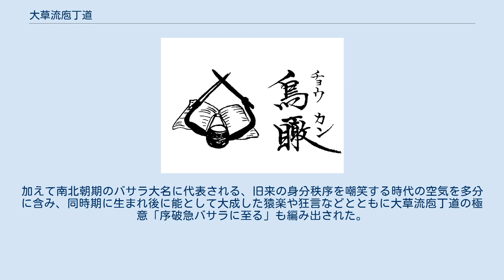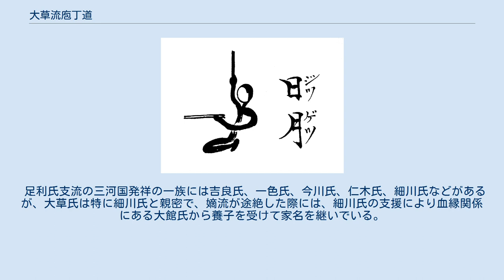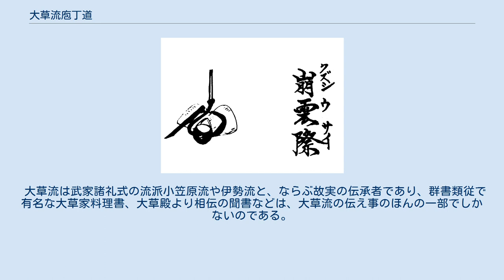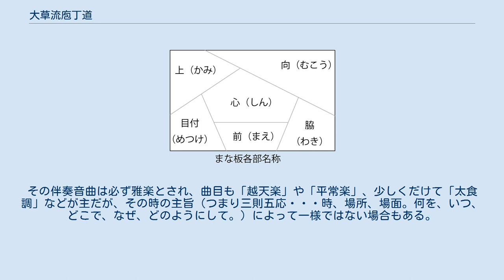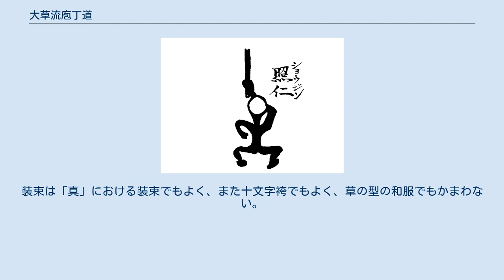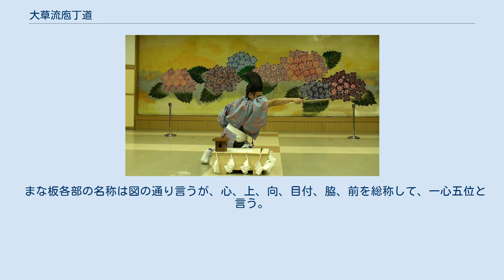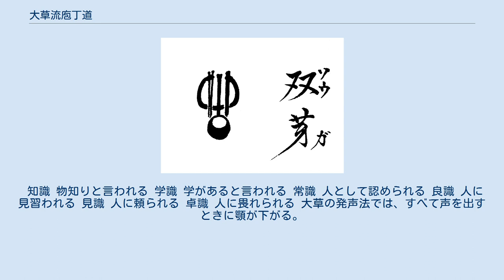大草流庖丁道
伊勢神宮にて 大草流庖丁道（おおくさりゅうほうちょうどう）は、食儀礼（日本料理）及び礼式の流派の一つ。
室町時代に、室町幕府奉公衆の大草三郎左衛門公次（きんつぐ）により創始された。
 古代以来権力者の暗殺には毒が使われることが多かったため、足利将軍家における調理は特に信用できる譜代の家臣に任されていた。
大草流を確立した大草氏は将軍の元服など儀式での料理を担当し、これとは別に進士(しんじ)流は仁木、細川、畠山各氏に仕えて饗応料理の吟味役を務めた。
 庖丁道とは料理に関する作法・故実や調理法などを最も頻用する調理器具の包丁で象徴した呼び名である。
 神饌には、生饌、熟饌、干饌（ひせん）、捌饌（ばっせん）の四つがあり、その内の捌饌が所謂庖刀式である。
 メディアを再生する 湊町神社にて十三夜の月待ち 真魚箸には硫黄や砒素と反応し変色しやすい銀を使用。
庖丁刀は遠州型 伝承では、北山文化（室町文化）華やかな天授・康暦の頃（1380年頃）、大草三郎左衛門公次(きんつぐ)が足利義満の庖丁人となり仕えるとあり大草流の誕生と思えるが、庭訓往来旧鈔の五月状の注記には「庖丁ﾊ大草入唐ｼﾃ傳也」とあり巷間で言われる様な四条流の分派などでは無く、大陸伝来の文化と言える。
義満は日本国王を名乗り、死後には太上天皇の諡号を贈られるなど、自分に公家以上、皇室以上の格式を求めていたため武家の為の武家好みの庖丁道を必要としていた。
加えて南北朝期のバサラ大名に代表される、旧来の身分秩序を嘲笑する時代の空気を多分に含み、同時期に生まれ後に能として大成した猿楽や狂言などとともに大草流庖丁道の極意「序破急バサラに至る」も編み出された。
室町時代になると経済的・文化的にも武士の優位は動かしがたいものとなり、武士も公家の文化を取り入れ、武士独自の饗応料理として「本膳料理」の形式を確立する。
八条宮家には生間流（いかまりゅう）があり、公家も本膳料理の形式を取り入れつつ、独自の式典料理として「有職料理」の形式が次第にまとまっていった物と考えられる。
安土桃山時代に来日したジョアン・ロドリゲスは著書『日本教会史』の中で支配階層が身に付けるべき「能」（実践的な教養）であったものとして、「弓術・蹴鞠・庖丁」を挙げている。
室町時代になると茶の作法を重んじる『茶の湯』が流行し、『亭主』と呼ばれる主催者が、客に茶をふるまう『茶会』が、頻繁に開かれた。
しかし、この頃の『茶の湯』は、本膳料理を食べる事が主で、『茶』は添え物程度であった。
 大草氏家紋 庵に三階菱 大草氏の初代当主の大草公経(きんつね)は、鎌倉時代に足利氏の任国であった三河国の額田郡大草郷の領主で藤原氏支流を称す。
四条畷の戦いにて足利方に従軍して先駆けとなり討ち死にした。
 その功あって大草氏は足利尊氏、直義、義満から領地還補の教書を受けている。
 世系中絶
 注）大草三郎左衛門公次は嫡流ではない。
 足利氏支流の三河国発祥の一族には吉良氏、一色氏、今川氏、仁木氏、細川氏などがあるが、大草氏は特に細川氏と親密で、嫡流が途絶した際には、細川氏の支援により血縁関係にある大館氏から養子を受けて家名を継いでいる。
 1606年（慶長11年）大草公以（きんもち）による写本「式三献七五三膳部記」成立。
大草流の食膳仕立ての伝書。
 1686年（貞享3年）正月3日、江戸城、御祝儀御高盛御膳部の場にて、村高左兵衛が大草源右衛門を斬殺する。
左兵衛、2月18日に斬罪。
（鸚鵡籠中記） 大草衆とは、大草氏の惣領を中心に時衆の阿弥号(観阿弥、世阿弥も時衆)を持つ者（同朋衆）を取り込み形成された一種の職能集団で強い仲間意識で連帯していた。
 阿弥号を持つ者は、主として身分が低い者が身分制度から抜け出て南北朝や応仁の乱の乱世で､己の才で主に芸術面で活躍することができた。
 大草衆は庖刀式などの儀式のみならず、書式、書札式、礼式、数式、絵図式、礼法、兵法、歳時記、十節句、年中行事、臨時儀礼（冠婚葬祭等）、音声（おんじょう）などを自らの職能とし室町幕府を文化面で支えた。
 大草流は武家諸礼式の流派小笠原流や伊勢流と、ならぶ故実の伝承者であり、群書類従で有名な大草家料理書、大草殿より相伝の聞書などは、大草流の伝え事のほんの一部でしかないのである。
 大草流切り分け図 江戸時代後期に集成された『群書類従』に所収されている大草流の相伝書には『大草家料理書』と『大草殿より相伝の聞書』があり、原典の成立年代は不明ながら、いずれも飲食部に所収されてい...